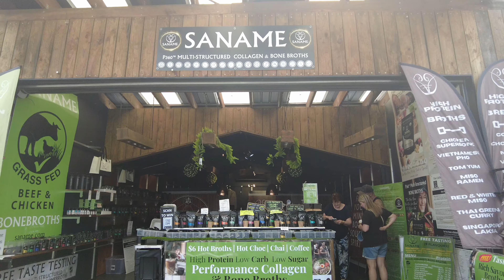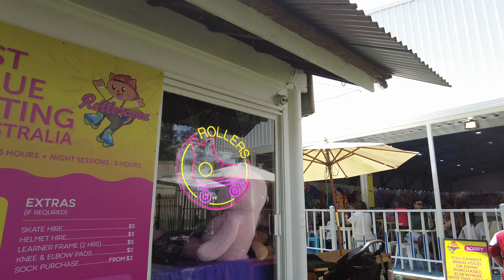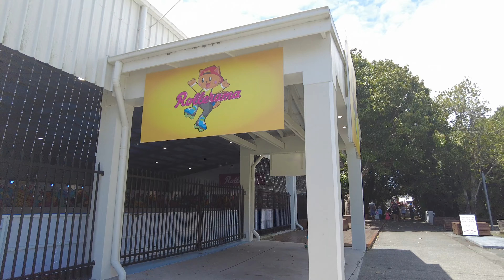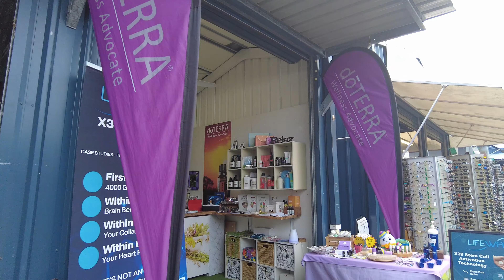Carrara Markets Gold Coast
A walk tour through Carrara Markets Gold Coast

Carrara Markets on the Gold Coast. 300 stalls, cafes & attractions. Open every weekend 8am to 3pm.

 - Beaches, 4K Walks, 4k Beach Walks,Theme Parks, Travel, Food, Nightlife, Nightclubs, Shopping